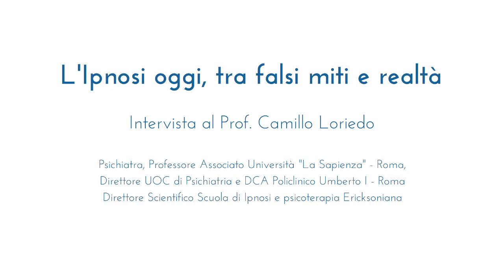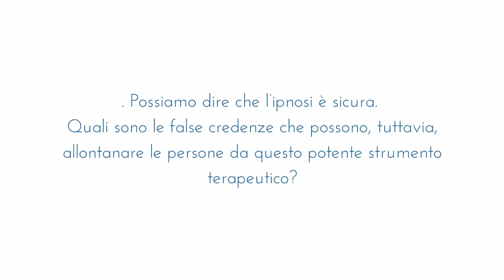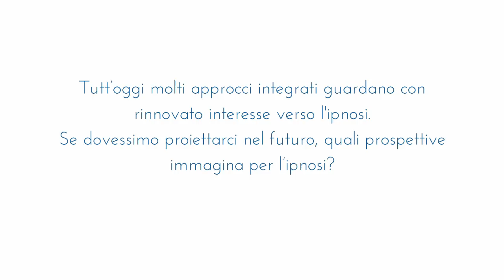Ipnosi oggi, tra miti e realtà - Intervista a Camillo Loriedo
Abbiamo avuto il grande piacere di intervistare il Prof. Camillo Loriedo, uno dei maggiori esperti di ipnosi in ambito nazionale e internazionale.
Direttore Scientifico della Scuola Italiana di Ipnosi e Psicoterapia Ericksoniana, già Professore Associato di Psichiatria presso la Facoltà di Medicina e Chirurgia dell’Università “La Sapienza” di Roma e Direttore della Unità di Psichiatria e Disturbi del Comportamento Alimentare del Policlinico Umberto I.

0:15 Le origini dell'ipnosi si perdono nella notte dei tempi e la sua storia è stata oggetto di trionfi e critiche.
Cosa si intende per ipnosi oggi e come ci possiamo immaginare l’ipnoterapeuta nel 2018?

3:46 Miti, leggende metropolitane e false credenze contribuiscono a creare molta confusione in merito agli effetti che l’ipnosi può avere. Possiamo dire che l’ipnosi è sicura?
Quali sono le false credenze che possono allontanare le persone da questo potente strumento terapeutico?

6:35 Oggi la ricerca clinica pone particolare attenzione agli studi che rispettano criteri di validità ed efficacia, mentre nella pratica clinica vi è un crescente interesse, anche per logiche di risparmio, verso interventi brevi e sempre più focali.
In quali ambiti clinici l’ipnosi è riuscita nel tempo a distinguersi in termini di efficacia e brevità?

9:39 L’ipnosi si è da sempre dimostrata un approccio terapeutico fecondo nell’ambito della salute mentale. Tutt’oggi molti approcci integrati guardano con rinnovato interesse alla pratica ipnotica.
Proiettandoci nel futuro, quale prospettive vede per l’ipnosi?

Intervista a cura di Walter Boschi
Editing: Benjamin Gallinaro

Alcuni suggerimenti bibliografici:
Nardone G, Loriedo C, Zeig J, Watzlawick P (2006) Ipnosi e Terapie Ipnotiche. Misteri svelati e miti sfatati. Ponte Alle Grazie.

Loriedo C, Nardone G, Zeig J, Watzlawick P (2002). Strategie e stratagemmi della psicoterapia. Tecniche ipnotiche e non ipnotiche per la soluzione, in tempi brevi, di problemi complessi. Franco Angeli .

Segui le attività e gli approfondimenti di InMente, condividi ciò che più ti piace o contattaci per saperne di più ;-)

Buona visione!